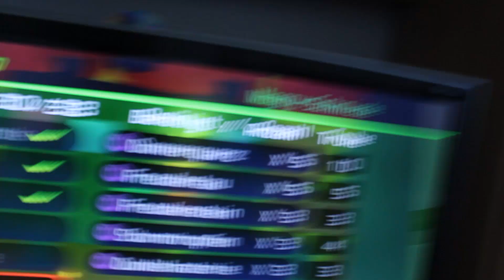Ein Traum geht in Erfüllung | Das ultimative Ultima! (Kingdom Hearts)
Ich musste es einfach in einem Video festhalten! =`D
Musik von: